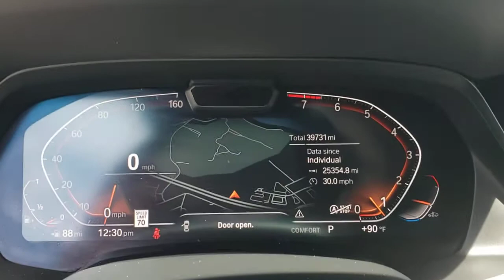2019 BMW X5 Lakeland, Plant City, Winter Haven, FL LP5337A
BMW Certified. FUEL EFFICIENT 26 MPG Hwy/20 MPG City! xDrive40i trim. Sunroof, NAV, Heated Seats, Back-Up Camera, Rear Air, Keyless Start, iPod/MP3 Input, Power Liftgate, Turbo, Alloy Wheels, Panoramic Roof, All Wheel Drive. SEE MORE!KEY FEATURES INCLUDENavigation, Panoramic Roof, Power Liftgate, Rear Air, Heated Driver Seat, Back-Up Camera, Turbocharged, iPod/MP3 Input, Keyless Start, Dual Zone A/C, Blind Spot Monitor, Cross-Traffic Alert, Smart Device Integration, Heated Seats. Rear Spoiler, MP3 Player, Sunroof, All Wheel Drive, Onboard Communications System.EXPERTS ARE SAYINGGreat Gas Mileage: 26 MPG Hwy.BUY WITH CONFIDENCEAdditional plans are available to extend coverage, if desired, Every vehicle is thoroughly inspected and reconditioned by BMW-Certified technicians, 1-Year/Unlimited Miles plus balance of original new vehicle limited warranty (4-Year/50,000-miles), Roadside Assistance includes jump starts, tire changes, lock out service, and fuel/fluid delivery, 24/7 Roadside Assistance (even if someone else is driving your vehicle), Trip interruption benefits are included, Service loaner and/or alternate transport are included for the duration of your protection planWHO WE AREFields BMW Lakeland is proud to serve the Central Florida region with quality new & used BMW cars in the Tampa Bay area. With the latest new BMW 3 Series & 5 Series cars in Lakeland like the BMW 328, 335, 528, Z4, X3, and X5, you are sure to find the new or used BMW vehicle you have been looking for in the Lakeland, Tampa, Palm Harbor, St Petersburg, Sarasota or Clearwater, Florida area. Come visit us at I-4 at Exit 33, 4285 Lakeland Park Drive, Lakeland, FL 33809 to see our vehicles.Fuel economy calculations based on original manufacturer data for trim engine configuration. Please confirm the accuracy of the included equipment by calling us prior to purchase.